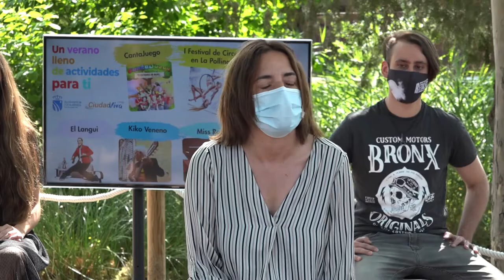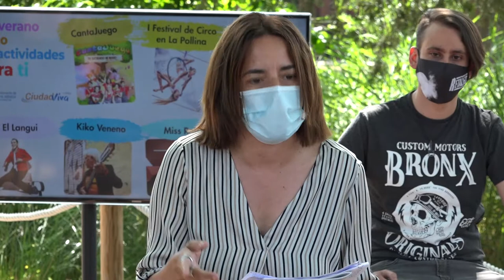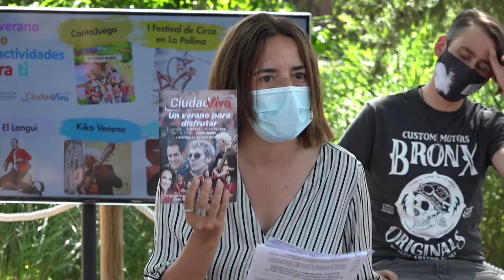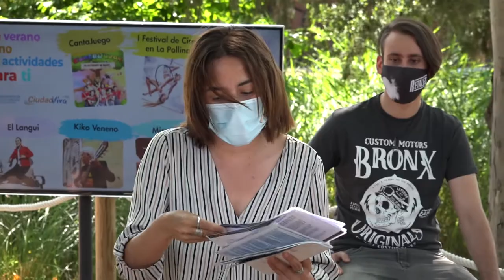Rueda prensa presentación del programa cultural verano en Fuenlabrada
Más de cien propuestas para todos los gustos y edades componen el programa cultural y ocio que ofrece el  Ayuntamiento para los meses de verano y que oferta más de 21.000 localidades.

Desde conciertos musicales, teatro o circo a monólogos, magia y cine dirigidos a todos y cada uno de los diferentes grupos de edad.

Se trata de espectáculos de estilo diverso a cargo de los más reconocidos artistas, en su mayoría gratuitos y al aire libre, cumpliendo estrictamente las medidas de seguridad como aforo y distancia interpersonal.

El alcalde Javier Ayala ha presentado hoy el programa junto a la concejala de Cultura y responsable del área Ciudad Viva Mónica Sebastián. “Un programa cultural de verano con el que, desde la responsabilidad y sin olvidar las medidas de prevención, seguimos avanzando en la revitalización de la ciudad, recuperando poco a poco nuestras actividades de ocio y volviendo a la normalidad al ritmo que marcan los datos positivos de la pandemia” explica el alcalde.

Conciertos de primer nivel

Actuaciones musicales de primer orden como el grupo infantil Cantajuego (3 de julio  en el patio del colegio Giner de los Ríos), El Langui (17 de julio en el colegio Giner de los Ríos), la rapera Miss Raisa (6 de agosto en La Pollina), Nuria Fergó (10 de julio en el colegio San Esteban), Ariel Rot (28 de agosto en el colegio San Esteban) o Kiko Veneno (24 de julio en La Pollina) encabezan este cartel estival que podremos ver durante los meses de julio y agosto.

Público infantil y familiar

Para el público familiar se celebrará el I Festival de Circo (9, 10 y 11 de julio) en La Pollina. Tres días para disfrutar del trapecio, las acrobacias y los malabares.

No faltará el cine de verano, indispensable en las noches veraniegas, con la proyección de películas clásicas como El Rey León, a las más actuales Padre no hay más que uno.

La Pollina acoge varios espectáculos y actividades dentro del programa ‘Los veranos de la Pollina’. Una edición familiar que se desarrolla los domingos de junio al mediodía y que ofrece teatro para niños y niñas. Y otra ‘edición noche’ para la juventud, los sábados a las 22 horas con monólogos y conciertos.

El público más maduro podrá disfrutar de  espectáculos hechos a su medida y gustos. Revista, teatro y copla son algunas de las propuestas.

Entradas gratuitas y anticipadas

Los escenarios al aire libre llegan a todos los puntos de la ciudad, uno por cada Junta de Distrito a los que se suman el Centro Municipal de La Pollina.

Como ya sucediera el pasado año, los patios de cinco colegios: San Esteban (distrito Centro-Arroyo- La Fuente), Giner de los Ríos (Avanzada-La Cueva), Juan de la Cierva (Hospital-Vivero-Universidad), Fregacedos (Loranca) y León Felipe (Parque Miraflores) acogerán gran parte de los espectáculos, permitiendo cumplir las medidas de limitación de aforo y distanciamiento interpersonal, así como la implementación de otras medidas de prevención.

Será indispensable adquirir las invitaciones anticipadamente que estarán disponibles 15 días antes del evento a través del enlace . Todos los espectáculos son gratuitos a excepción del Festival de Circo que tendrá un precio popular y asequible.

El programa llegará próximamente a todos los buzones de la ciudad. Además, se publicará en la web municipal.